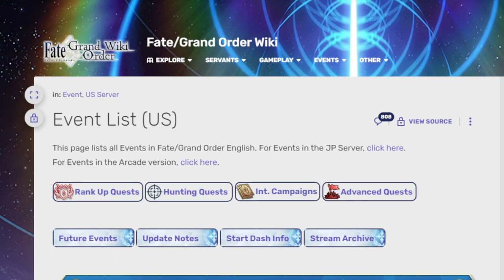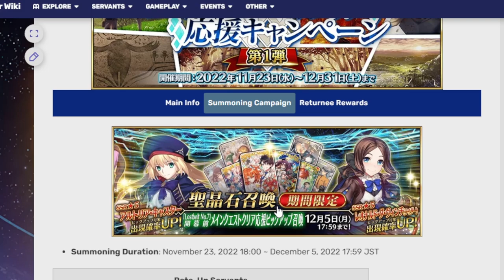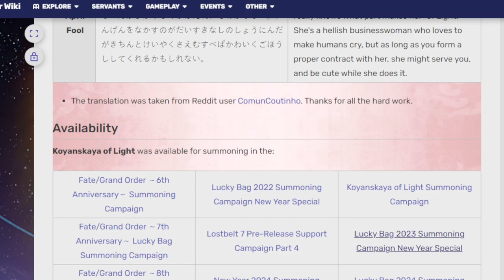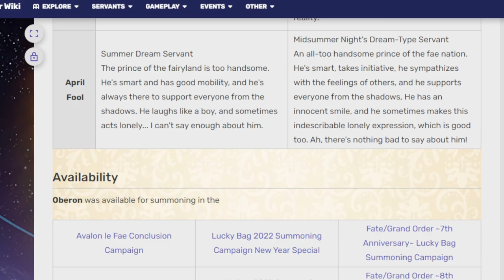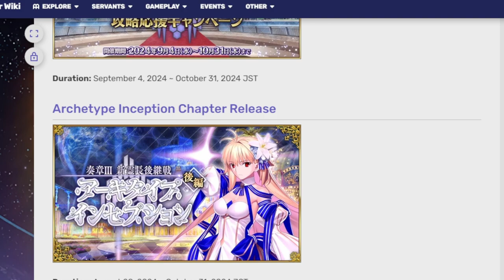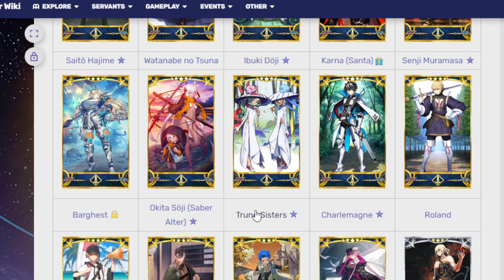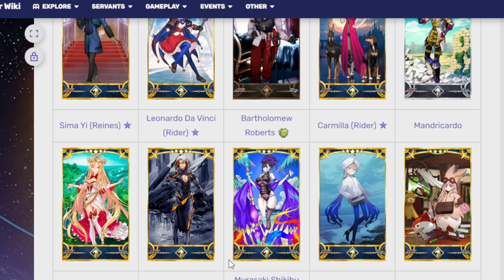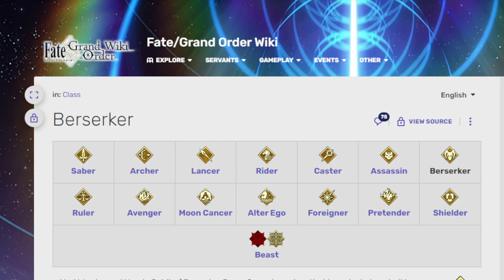Answering some Frequently Asked Questions before I go on Vacation! FGO NA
Wokey doesn't even have time to make stamps for stuff! That's how busy he is right now